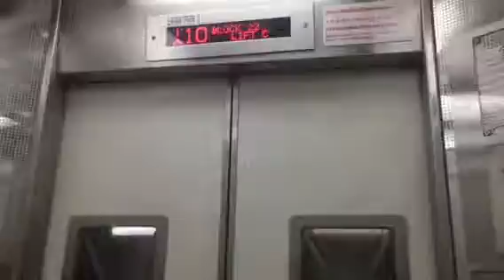Blk 22 Balam Road- Otis Elevator (All-Stop)